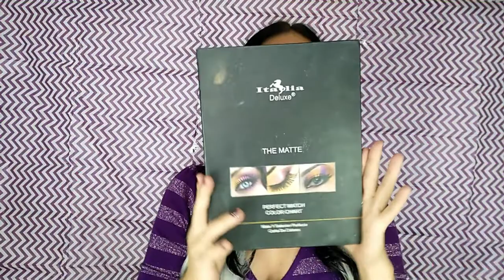MAQUILLAJE PARA SAN VALENTIN||COLABORACION||MelinaMakeup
Qué onda mis lindas.
Este video es una colaboracion para un maquillaje para SAN VALENTIN